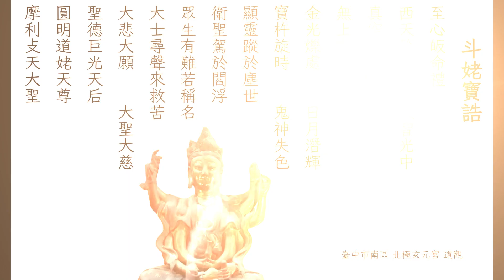斗姥寶誥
至心皈命禮

西天竺國，大智光中。
真空妙相法王師，無上玄元天母主。
金光爍處，日月潛輝。
寶杵旋時，鬼神失色。
顯靈蹤於塵世，衛聖駕於閻浮。
眾生有難若稱名，大士尋聲來救苦。
大悲大願，大聖大慈。
聖德巨光天后，
摩利攴天大聖，
圓明道姥天尊。

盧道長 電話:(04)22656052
臺中市南區 北極玄元宮 道觀
臺中市南區三民路一段5號之1